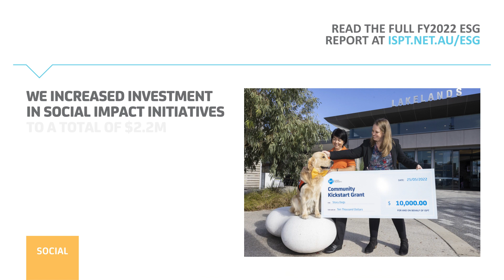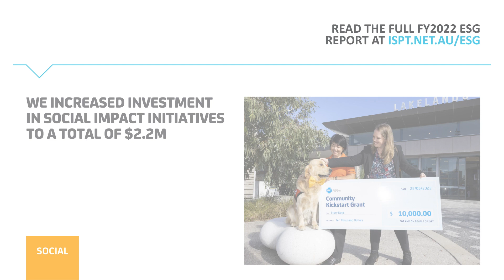Our FY2022 ESG Report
Our ESG Report captures everything ISPT has worked so hard to achieve throughout the year, including large-scale, industry-leading initiatives and sustainability solutions.